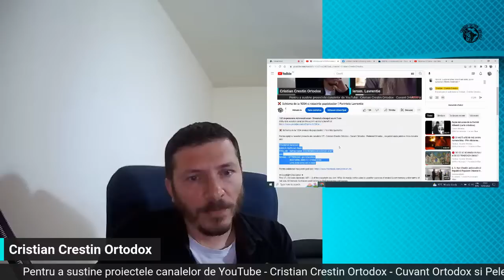❌ Schisma de la 1054 si ratacirile papistasilor | Parintele Lavrentie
Pentru sprijinul acestor proiecte ale canalelor YT - Cristian Crestin Ortodox - Cuvant Ortodox - Pelerinul Ortodox ,  ne puteti ajuta printr-o mica donatie aici:

(2) Nimeni nu poate fi împiedicat sau constrâns să adopte o opinie ori să adere la o credinţă religioasă, contrară convingerilor sale, şi nici nu poate fi supus vreunei discriminări, urmărit sau pus într-o situaţie de inferioritate pentru credinţa, apartenenţa sau neapartenenţa sa la o grupare, asociaţie religioasă sau un cult ori pentru exercitarea, în condiţiile prevăzute de lege, a libertăţii religioase.